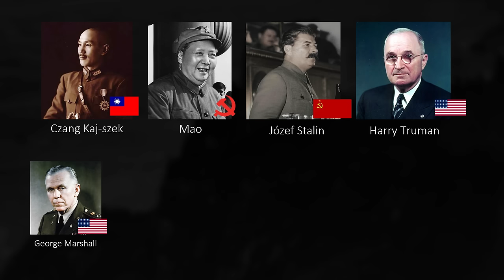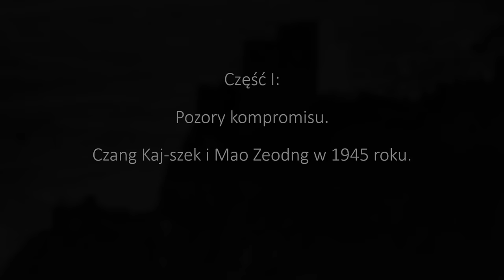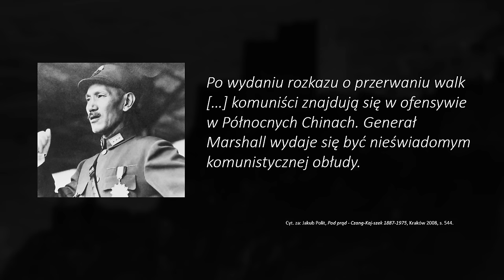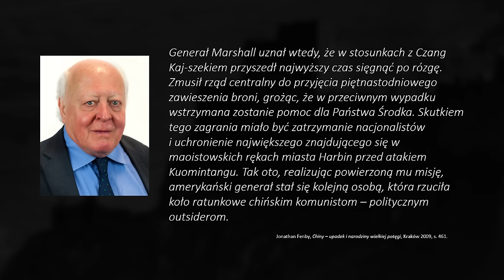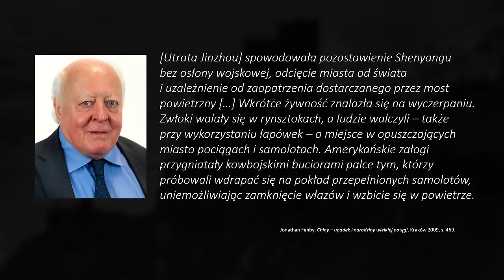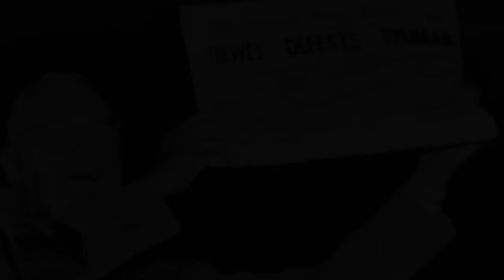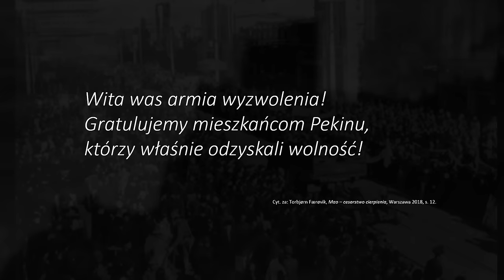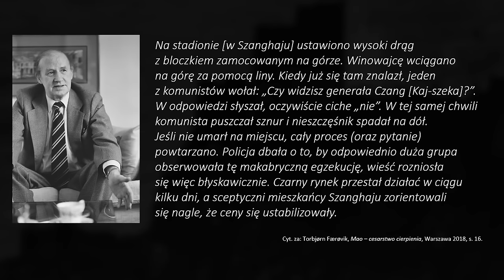Mao vs. Czang - Wojna o Chiny 1945-1949 cz. 1 (gościnnie prof. J. Polit)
W filmie gościnnie wystąpił prof. Jakub Polit

Bibliografia:
Jonathan Fenby "Chiny – upadek i narodziny wielkiej potęgi"
Jakub Polit "Pod prąd - Czang-Kaj-szek 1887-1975"
Jakub Polit, „Gorzki triumf. Wojna chińsko-japońska 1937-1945”
Torbjørn Færøvik "Mao – cesarstwo cierpienia"
Krzysztof Michałek "Mocarstwo. Historia Stanów Zjednoczonych Ameryki 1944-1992"
Jakub Tyszkiewicz, Edward Czapiewski "Historia powszechna. Wiek XX"
Milena Świeboda "Wojna domowa (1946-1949) – zwycięstwo Rewolucji Chińskiej"

Materiał został zrealizowany dzięki wsparciu Patronów-Mecenasów: Sebastian Nastarowicz, Marcin Flisiuk, Marcin Smajek, Łukasz Tetiorka, Tymoteusz Jocz, Piotr Borowiec, Łukasz Koszewski, Maciej Łabuz, Adrian Kraska, Paweł Ropiak